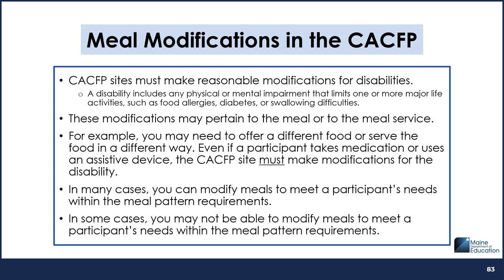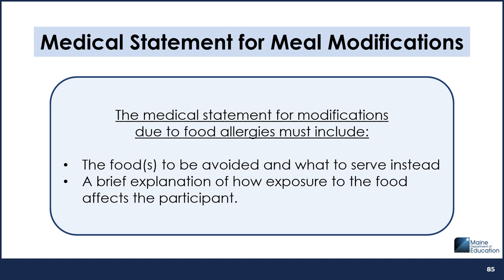Child Meal Pattern Recording 17